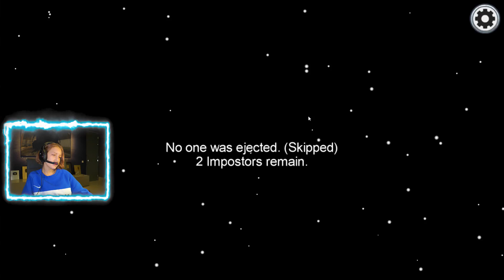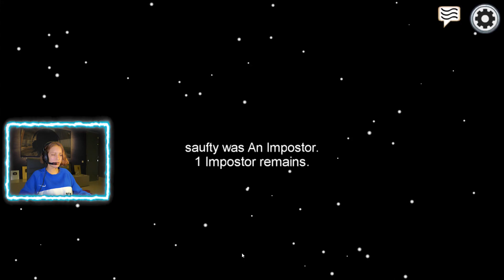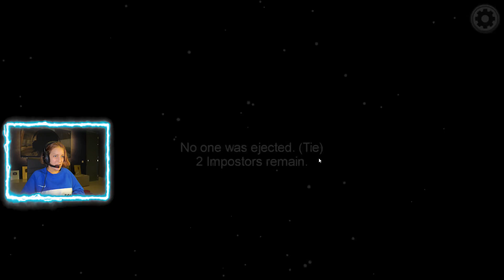WINNING AS AN IMPOSTOR!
I'm tricked everybody and won as an Impostor :)